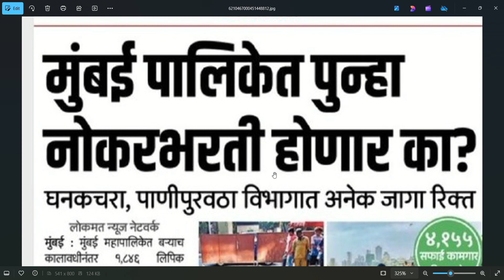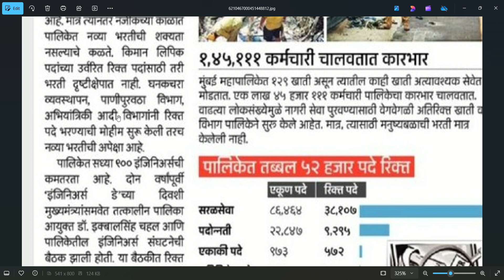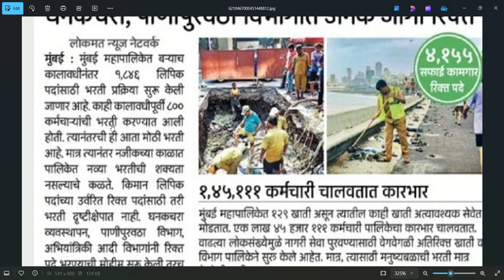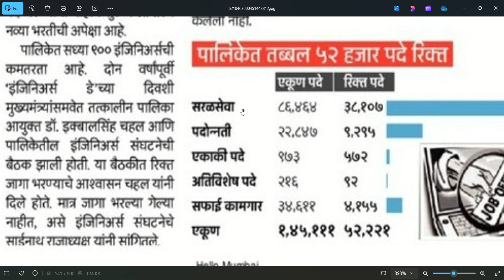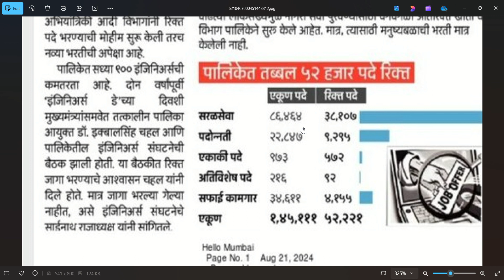मुंबई महानगरपालिकेत पानी पुरवठा विभागाच्या 5000 जागी रिक्त | इंजिनिअर्स च्या 900 जागा रिक्त | भरती